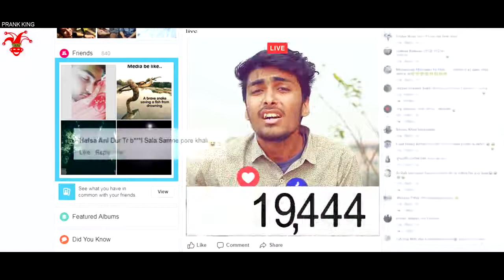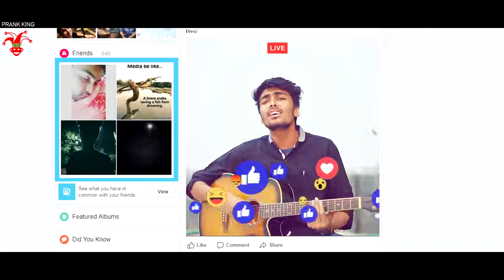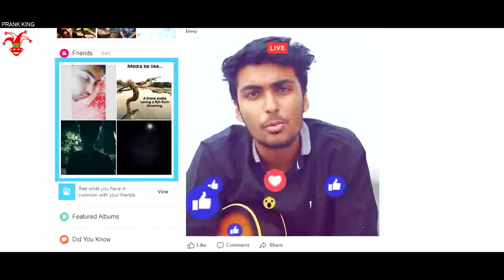Viral bhai - ভাইরাল ভাই - ShortFilm - Social Media -- Prank King